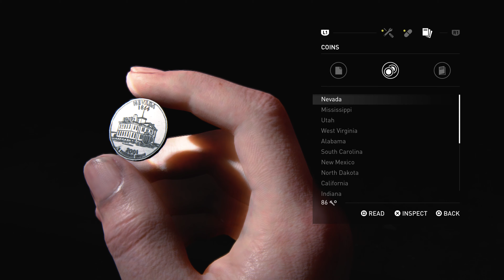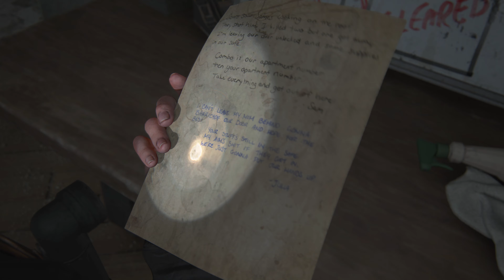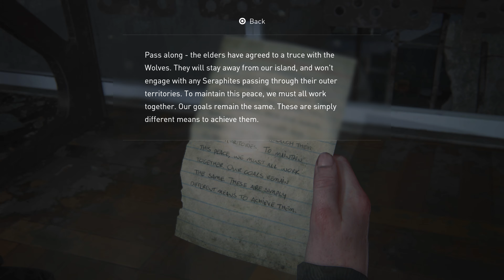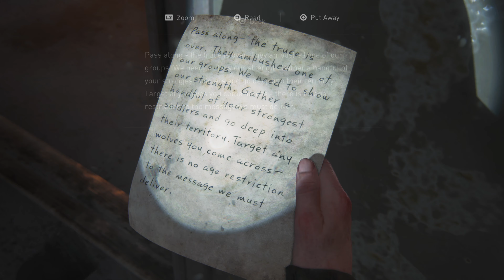The Last Of Us: Part 2 - [Part 33 - The Shortcut] - PS5 60FPS - (Grounded Difficulty)